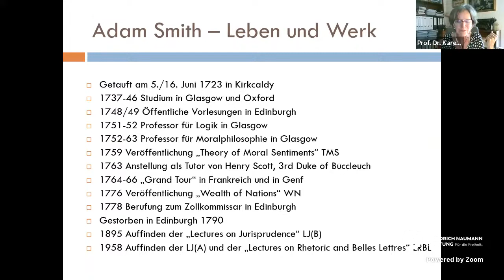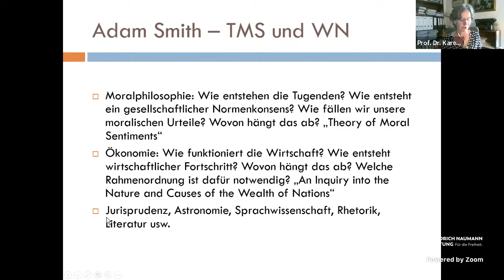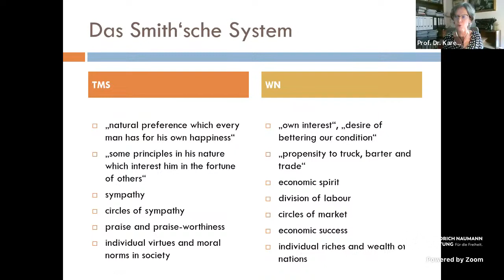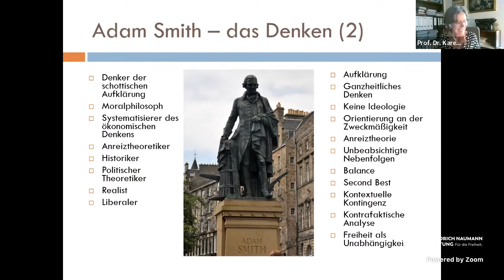Moral und Eigennutz –Adam Smith heute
Vor 300 Jahren, im Juni 1723, kam Adam Smith im schottischen Hafenstädtchen Kirkcaldy auf die Welt. Aus dem Sohn eines Anwalts und Zollkommissars wurde ein großer Gelehrter der Schottischen Aufklärung. Internationalen Ruhm erlangte er vor allem mit seinen moralphilosophischen und ökonomischen Schriften. Neben der 1759 erstmals erschienenen „Theory of Moral Sentiments“ ist es seine 1776 erstmals veröffentlichte „Inquiry into the Nature and Causes of the Wealth of Nations“, mit der die Volkswirtschaftslehre begann, sich als eigenständige akademische Disziplin zu etablieren.
Vor allem der „Wealth of Nations“ entfaltete große Wirkung nicht nur in der Wissenschaft, sondern auch in der Politik. Das Buch selbst enthält nicht nur eine umfassende systematische ökonomische Theorie, es auch ein eminent politisches Werk: ein Angriff auf gemeinwohlschädliche Partikularinteressen und auf überkommene Institutionen, die es gerade den Armen und Schwachen erschweren oder verunmöglichen, ihr Los zu bessern. Dennoch hat sich in der Rezeptionsgeschichte Smiths das Narrativ festgesetzt, er sei ein Kapitalist avant la lettre, Verfechter des Minimalstaats, Priester des freien Markts und Apologet des individuellen Eigennutzes ohne Berücksichtigung von Gesellschaft, Geschichte und Moral. Man unterstellt ihm einen blinden Glauben an eine natürliche Harmonie, an das Wirken einer „unsichtbaren Hand“ – nach einer Metapher, die er selbst nur ganz nebenbei gebrauchte.
Was ist dran an dem Vorwurf, sein „Wealth of Nations“ ignoriere die Sphäre der Moral und huldige dem Eigennutz? Ist Smith der Liberale, für den man ihn gemeinhin hält und was ist sein Freiheitsverständnis? Welche Aufgaben sieht er für den Staat und was können wir heute noch von ihm lernen?

Gast
Prof. Dr. Karen Horn
lehrt ökonomische Ideengeschichte und Wirtschaftsjournalismus an der Universität Erfurt. Sie ist u.a. Co-Vorsitzende und Koordinatorin des internationalen wiss. Netzwerks für Ordnungsökonomik und Sozialphilosophie (NOUS) und Chefredakteurin der wiss. Fachzeitschrift "Perspektiven der Wirtschaftspolitik".

Gast
Prof. Dr. Stefan Kolev
ist der wissenschaftliche Leiter des Ludwig-Erhard-Forums in Berlin und Professor für Wirtschaftspolitik an der Westsächsischen Hochschule Zwickau. Er ist Altstipendiat und Vertrauensdozent der Friedrich-Naumann-Stiftung für die Freiheit.